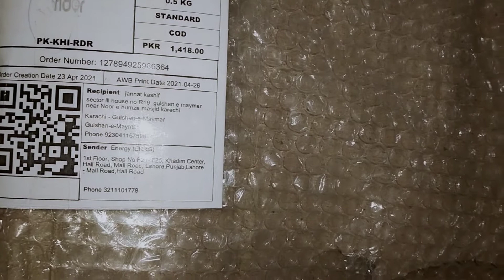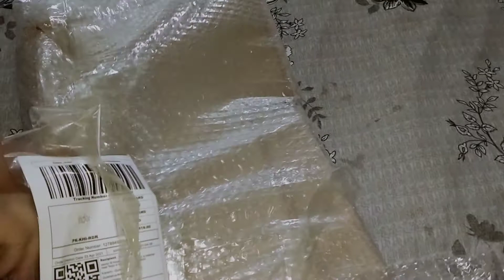Aj hum ny mungwaya h new mobile stand with Ring light